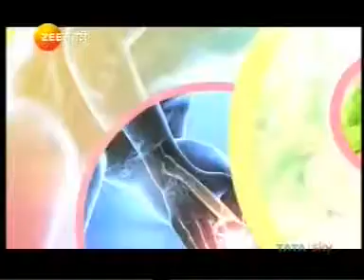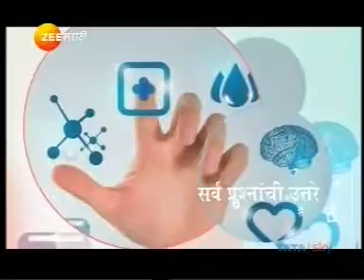RAMAKANT DEVRUKHKAR ZEE MARATHI 22/07/2019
Chikittsa Wellness Management Pvt. Ltd. is a globally acclaimed Health care company bringing ancient therapies & combining them with new age healthcare practices. With over 3 decades of experience we focus on 6 wellness aspects - physical, spiritual, social, intellectual, environmental and Emotional healing.

At Chikittsa we utilize techniques such as Ayurveda, Yoga & naturopathy, Acupuncture, Physiotheraphy with exercise program to provide relief from discomfort and improve the quality of life.

We are at :
MUMBAI REGION
Dadar, Borivali, Thane, Dombivali

PUNE REGION
Karve Road